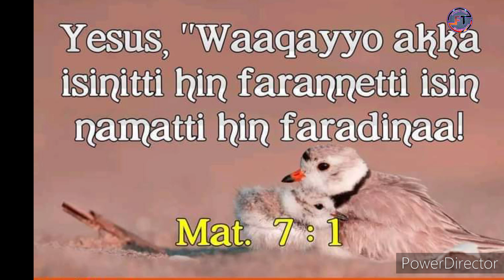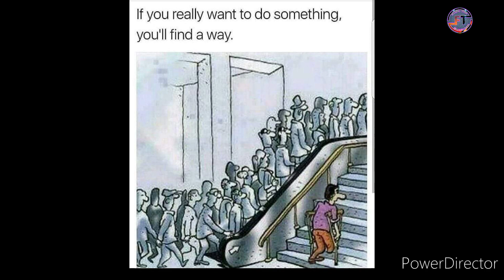Ani sirraati dhisee yaa yesus dhimii koo😭😭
subscribe_like_share_godha_faaruutube_eebbifamaa walif dabarsaa yaada keessan nuf qodaa Eebbifamaa obbolaa koo hundii keessaan

sifanoro.com jedha search godha barumsaa hafuuraa irraa argaatu eebbifamaa